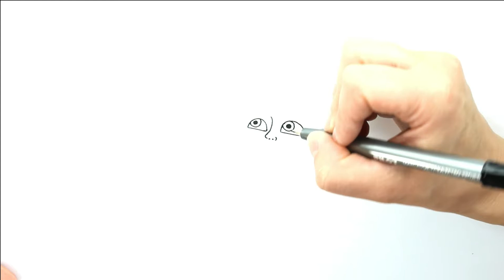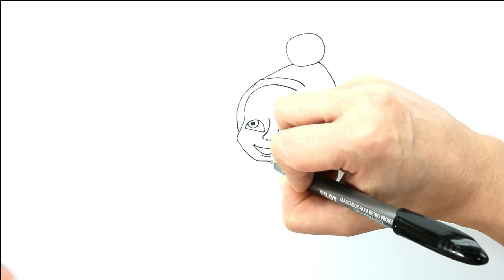Masha l Masha e Urso l desenho animado l desenhando e colorido a Masha.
Desenhando e colorindo Masha l Masha e Urso l desenho animado l desenhando e colorido a Masha.

FACEBOOK pessoal, sejam muito bem vindos(a) ao canal Desenhos Coloridos.